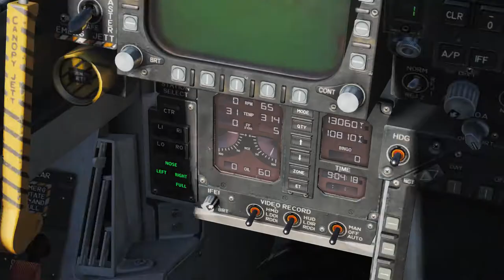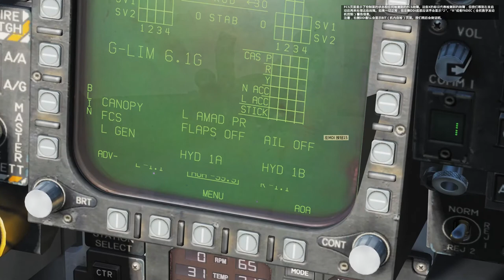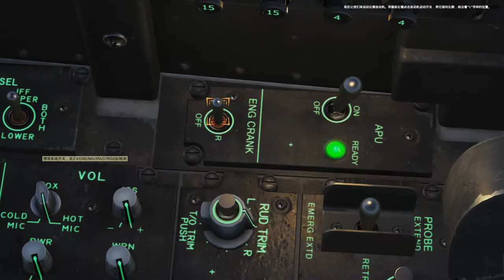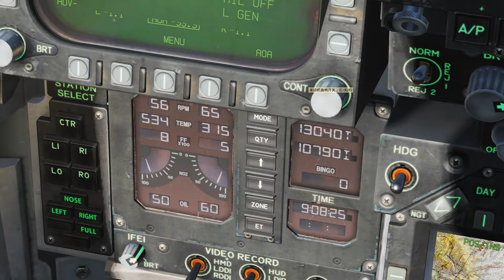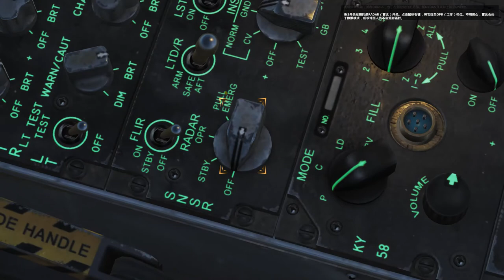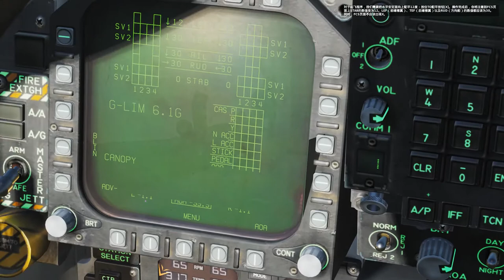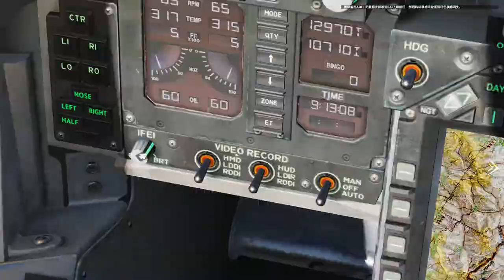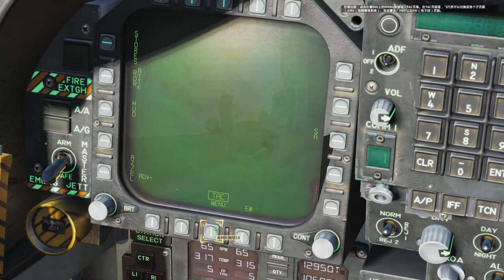DCS World F/A-18C 冷啟動